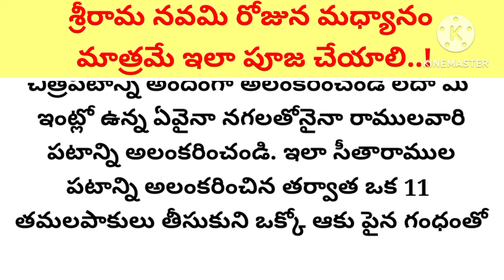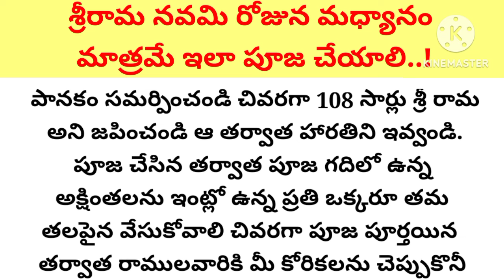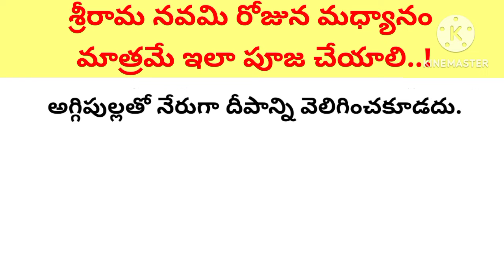శ్రీరామ నవమి రోజున మధ్యానం మాత్రమే ఇలా పూజ చేయాలి..!శ్రీరామ నవమి పూజా విధానం//ధర్మసందేహాలు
శ్రీరామ నవమి రోజున మధ్యానం మాత్రమే
ఇలా పూజ చేయాలి..!